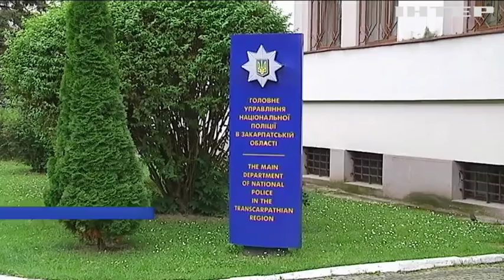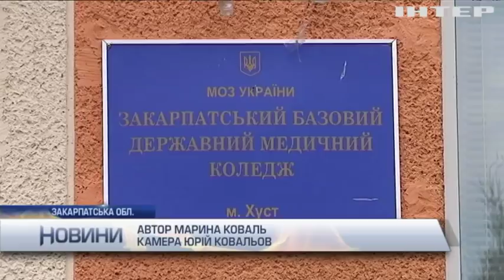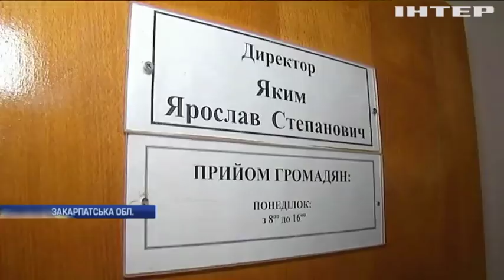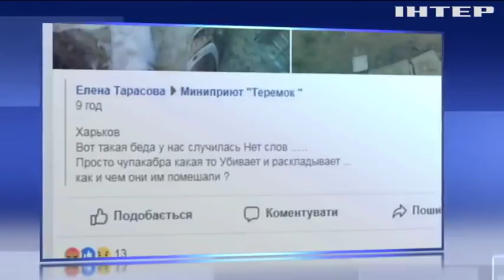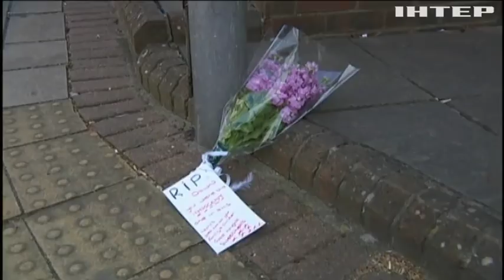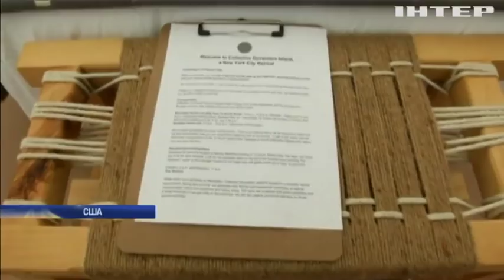Новости 17:45, выпуск за 7 июля 2018 года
Зустріч президентів: про що говорили лідери США та Росії. Sea Breeze в Одесі: Порошенко зустрівся з учасниками навчань. У Києві продовжує розгулювати вбивця тварин